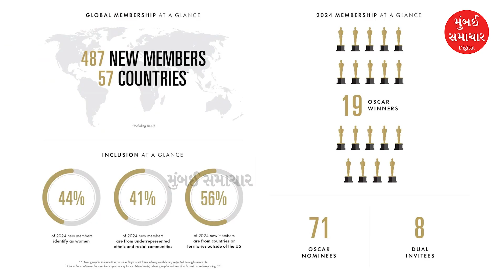Today Top Afternoon News | 26 June | ઓમ બિરલા ફરી એકવાર લોકસભાના સ્પીકર | Mumbai Samachar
Today Top Afternoon News | 26 June | Om Birla Speaker of Lok Sabha once again | Mumbai Samachar